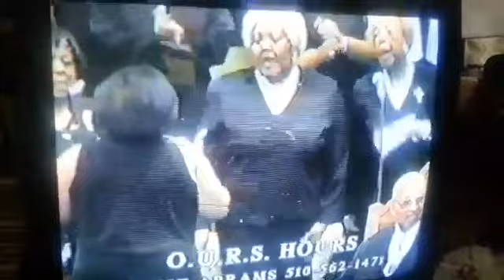I Know A Man - Women's Day 2000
Bethel Missionary Baptist Church Rev. Herbert Guice Founder
Oakland,Ca